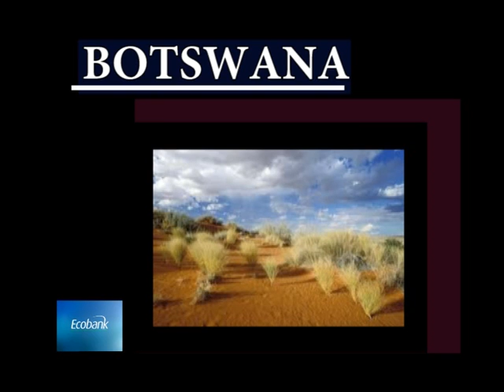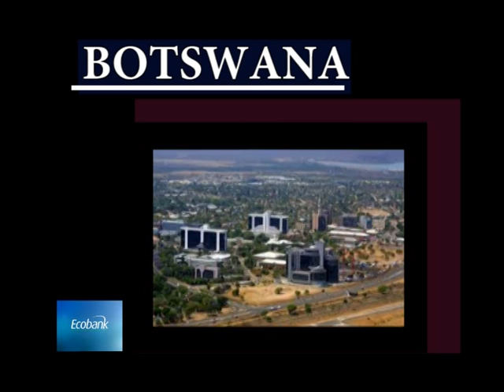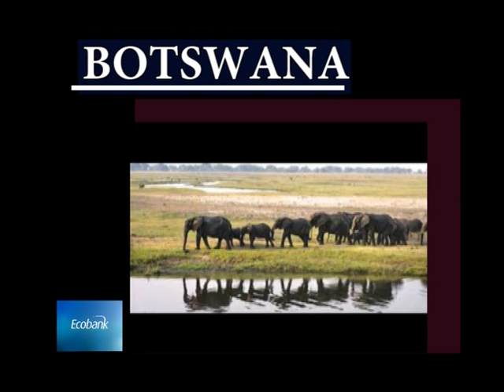MAAMA AFRIKA: Botswana